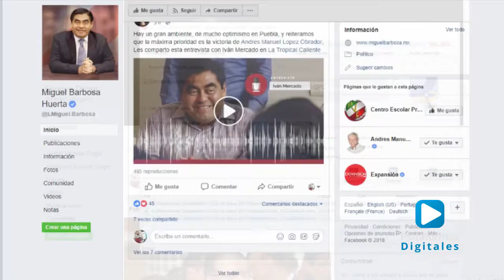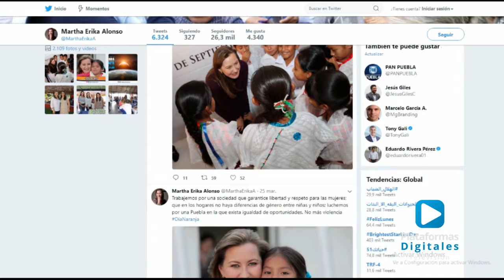Candidatos a la Guberantura de Puebla se perfilan en redes sociales.